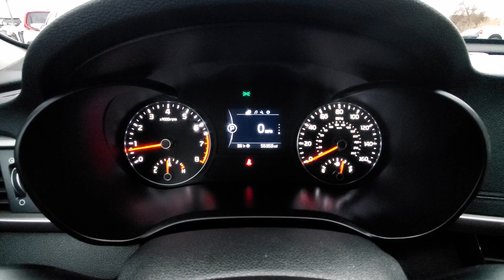2018 Kia Optima LX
Odometer is 15236 miles below market average! Clean CARFAX. 2018 Kia Optima LX 25/36 City/Highway MPG

LX FWD 6-Speed Automatic with Sportmatic
Horizon Blue
Black Cloth

Awards:
  * 2018 KBB.com 10 Best Sedans Under $25,000